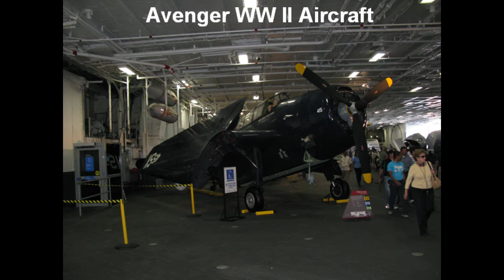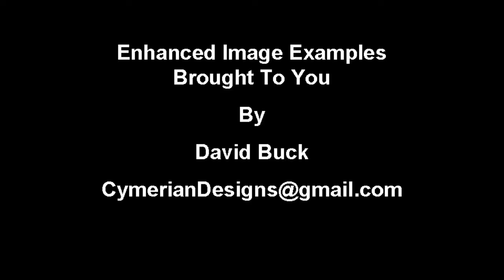Enhancement of Photos Using Adaptive Filtering Algorithm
Examples of filtering images with poor contrast using Adaptive Filtering Algorithm to bring out addition contrast detail in the image.